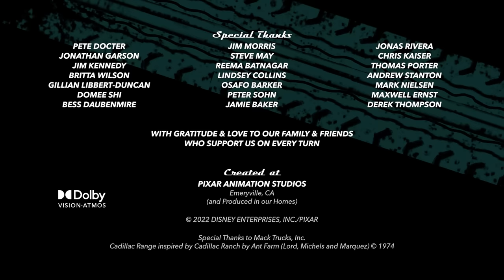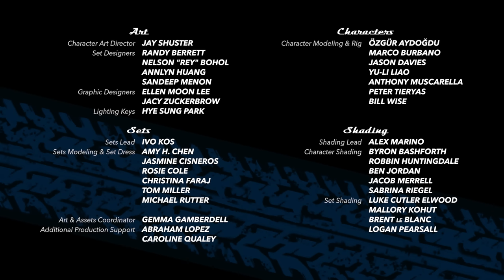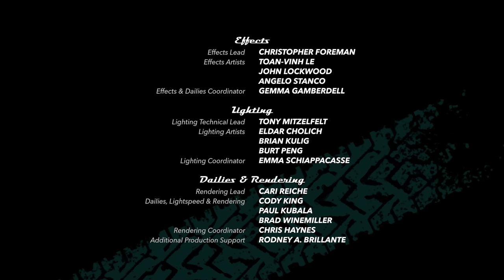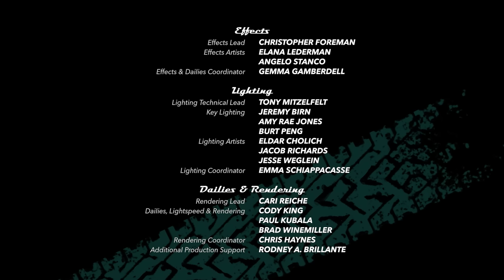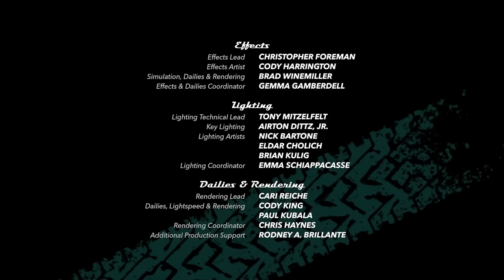Cars On The Road 🚗 | Full Episodes 1–5 | Pixar Cars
Join Lightning McQueen and Mater on their adventurous journey in Cars On The Road. From haunted hotels to meeting new friends and even joining the circus! What kind of roadside encounters will they stumble upon next?

00:00 – Dino Park
8:32 – Lights Out
16:10 – Salt Fever
24:27 – The Legend
33:44 – Show Time

More Pixar Cars!

Pixar Animation Studios returns to the world of “Cars” with the original series “Cars On The Road.” Episodes follow Lightning McQueen and his best friend Mater as they head east from Radiator Springs on a cross-country road trip to meet up with Mater’s sister. Along the way, every stop is its own adventure, with outrageous roadside attractions and colorful new characters.